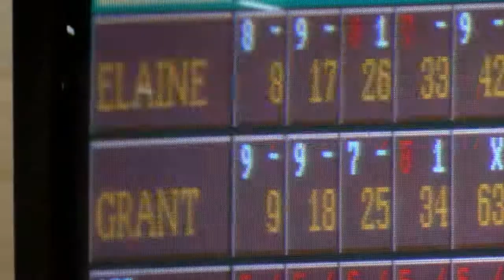Can't keep a good bowler down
Grant Buehler never thought sports was a possibility until he picked up a bowling ball. Now he's trying to grow the American Wheelchair Bowling Association one strike at a time. I'm grateful he let me tell his story.